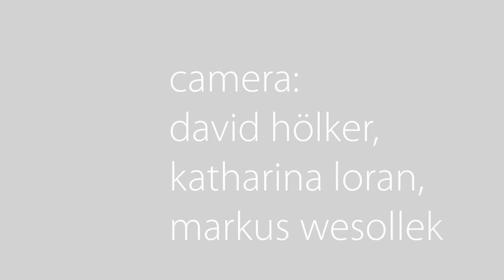Impressionen vom Schwangerschafts-Fotoshooting mit Monica Ivancan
Im Februar 2013 stand Model Monica Ivancan für ihren Partner P. Jentschura vor der Kamera. In Köln posierte sie vor der Linse von Starfotograf Frank Rossbach anlässlich der Produktion eines Schwangerschaftsratgebers. Dieser Clip ist die Zusammenfassung dieses einmaligen Tages.